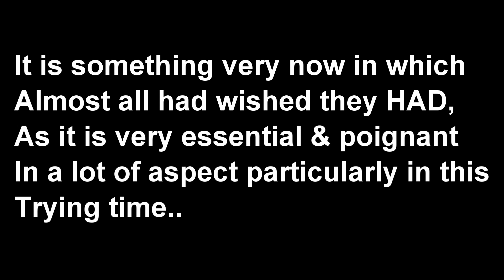My Top 7 Investments | Will Definitely Achieve That Goal | Papski Edong TV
Insurance investments
Priority investments
best investment opportunity in philippines
investment opportunities in the philippines
investments in the philippines
investment in the philippines